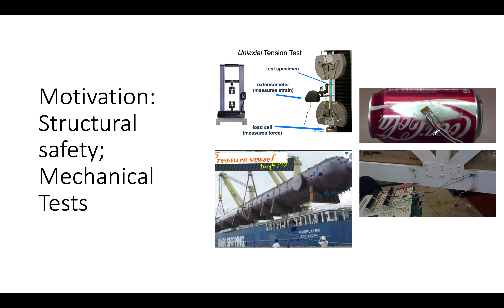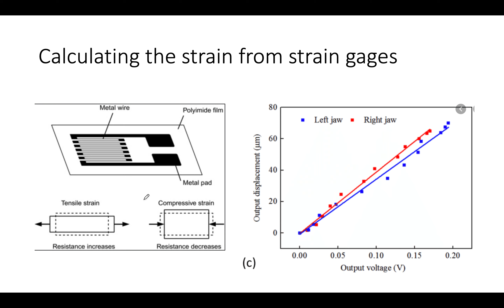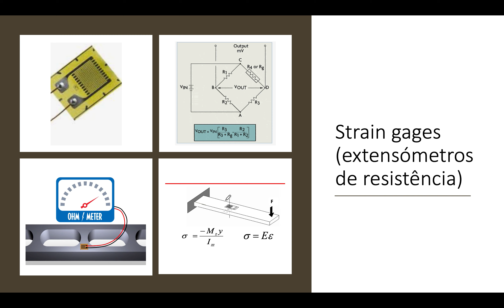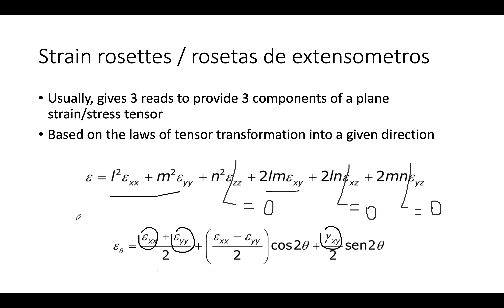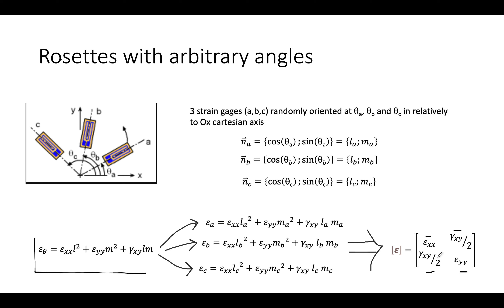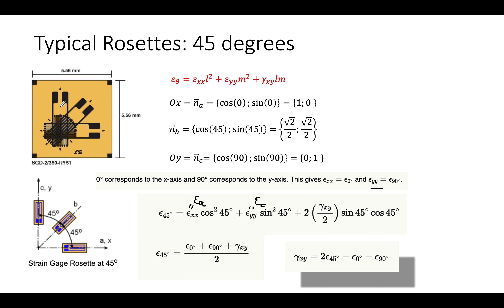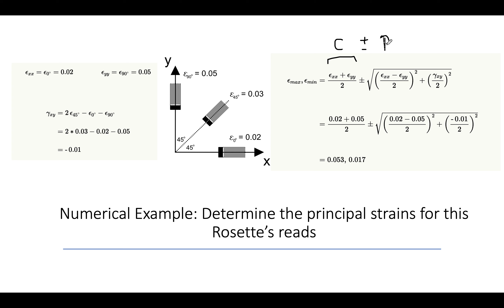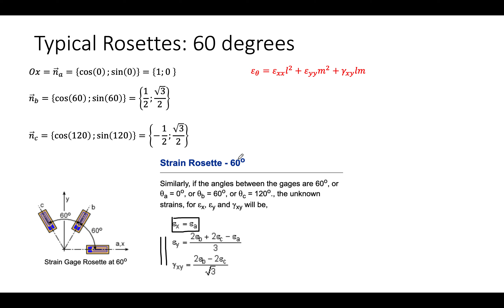Aula TP #05: Extensometros / Strain gauges